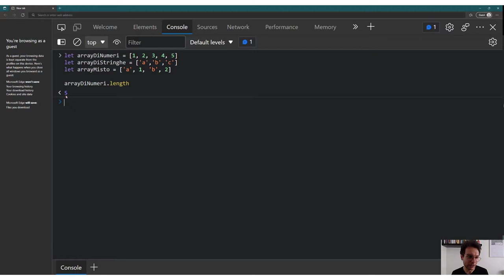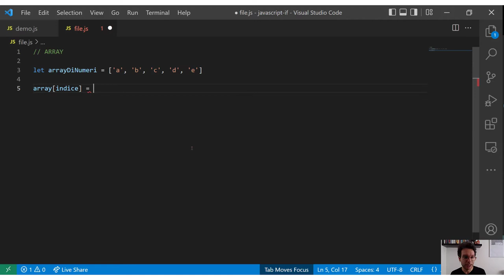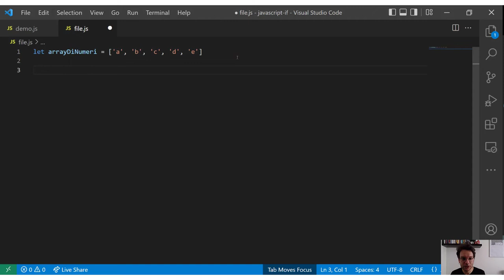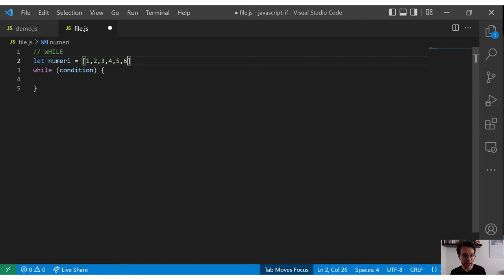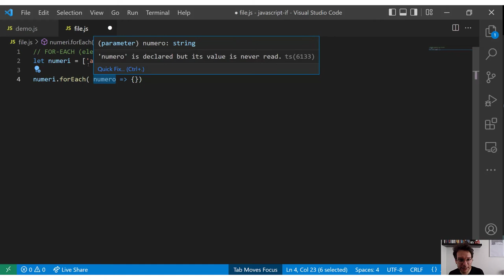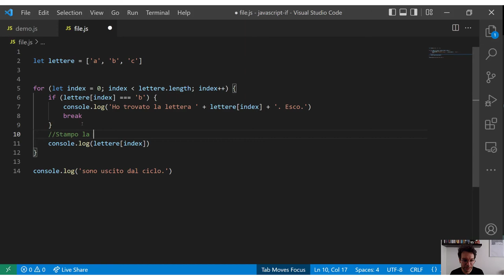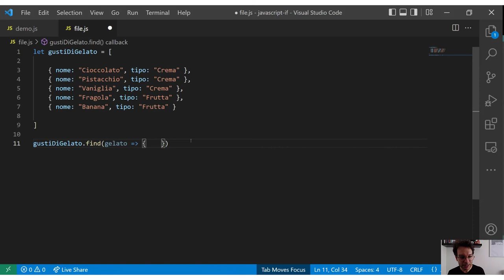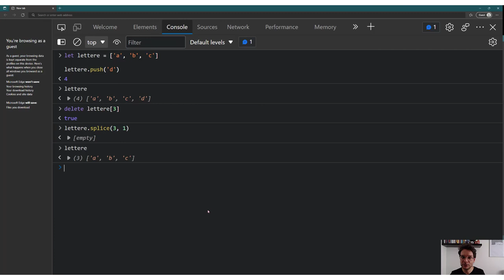Come usare array e loop in JavaScript - Web development base - Parte 6 (finale!)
Con questa sesta parte andiamo a completare le nozioni di base del JavaScript per lo sviluppo web. Dopo questa parte conoscerai tutte le basi del JavaScript per poter affrontare argomenti più avanzati.

Prerequisiti
- Un browser web (Chrome, Edge, FIrefox, Safari...)

Introduciamo i cicli e gli array.

Gli array ci permettono di gestire collezioni di valori, al contrario di una singola variabile che ne contiene solo uno. Sono usati continuamente e JavaScript mette a disposizione delle istruzioni molto semplici per leggerli, scriverli, allungarli, accorciali e fare ricerche al loro interno.

Parlando di array è impossibile escludere i cicli! I cicli sono dei costrutti che permettono di ripetere dei blocchi di codice un numero determinato di volte o finché è valida una certa condizione. Array e cicli vanno spesso a braccetto e in questa parte del corso si vede bene il perché.

La strada per padroneggiare JavaScript è ancora lunga ma con le basi viste fino qui sei pronto per andare oltre una volta padroneggiati tutti questi concetti.